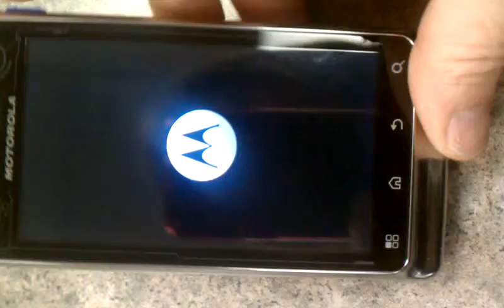New R2D2 Motorola Droid